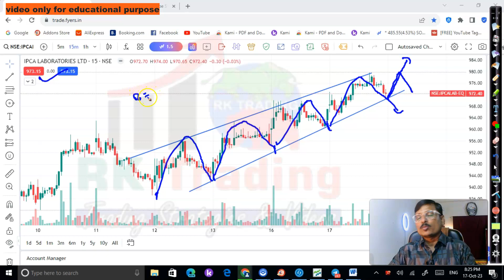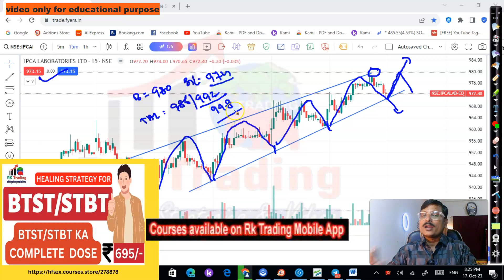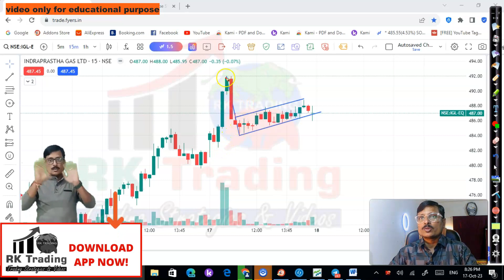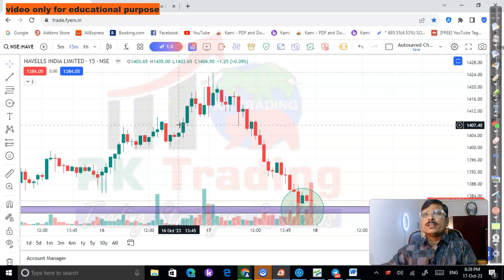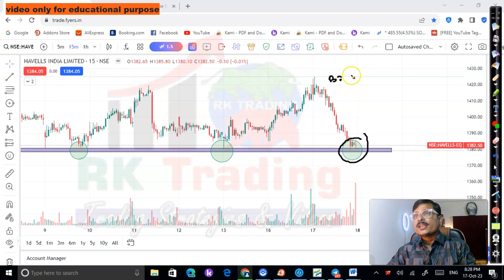Stock Selection For Tomorrow | 18th October 2023 | BY RK TRADING | 3 STAR STOCKS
Looking for stock selection tips for tomorrow? Look no further than this video! In this video, I'll share with you my top 3 stock selection tips for tomorrow, based on the current market conditions.

By the end of this video, you'll have everything you need to make the best stock selection for tomorrow! This video is a must-watch if you're looking to make the most of your trading opportunities!